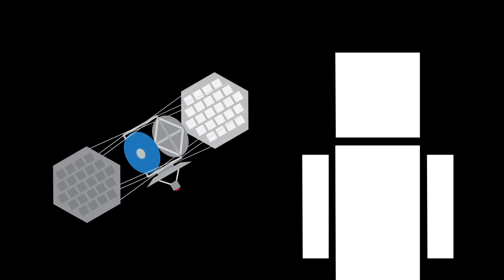Why Don't We Just Put Solar Panels In Space?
If we can capture energy from the sun, why don't we just put solar panels in space?